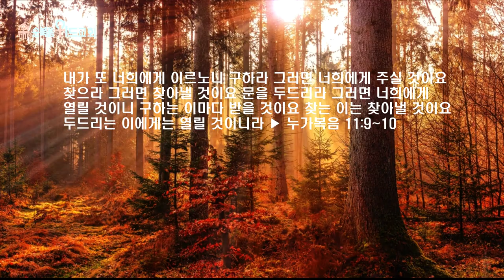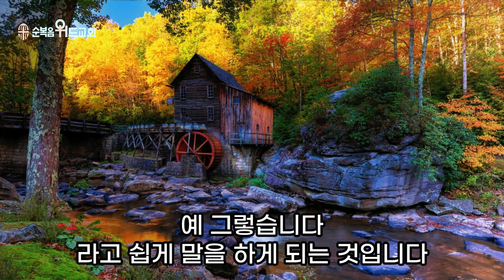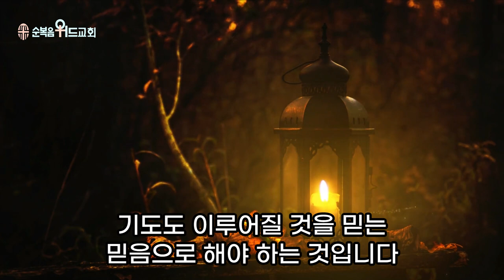순복음위드교회 2023년 10월 8일 주일예배 써머리 - 나는 이렇게 기도한다 ▶ 눅 11:9~10